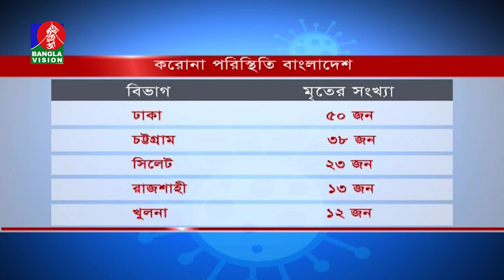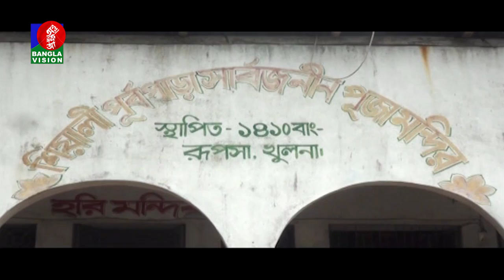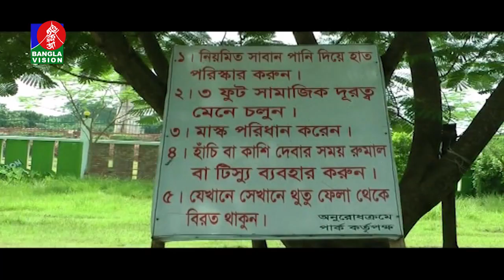সন্ধ্যা ৬ টার বাংলাভিশন সংবাদ | Bangla News | 19_August_2021 | 6:00 PM | Banglavision News